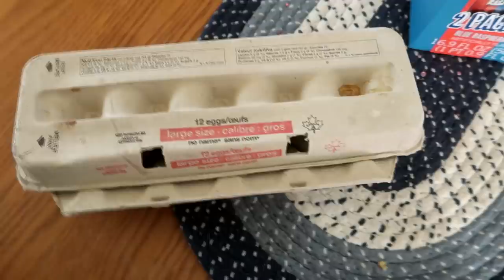Surprise New Horse In Our Field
DaybyDayVlogs
110 North Front Street - A3,
Suite #213
Belleville, Ontario, K8P 0A6
Canada